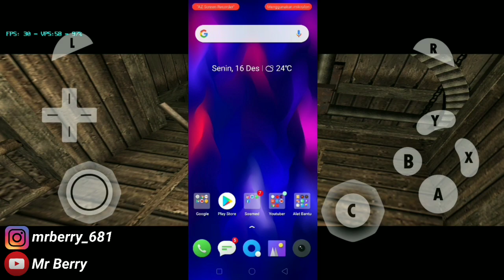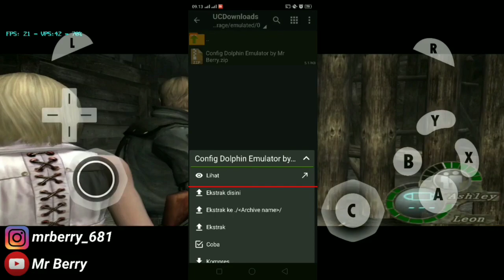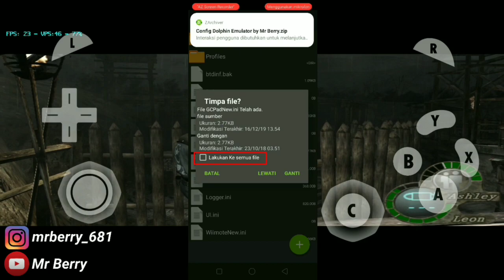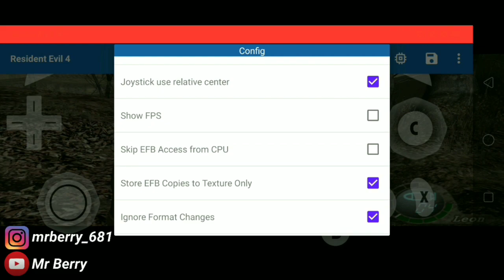100% No Lag Kalau Pakai Config Ini - Cara Setting Dolphin Emulator Agar Lancar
Halo teman-teman semua, kembali lagi bersama gw di channel Mr Berry, di video kali ini gw akan share cara agar lancar main dolphin emulator menggunakan config yang gw sediakan ini, jadi kalian tinggal pakai aja.

Size: 5KB

~Group~